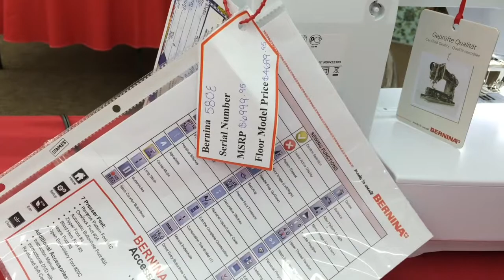Bernina International owner Hanspeter Ueltschi comes to Bucks